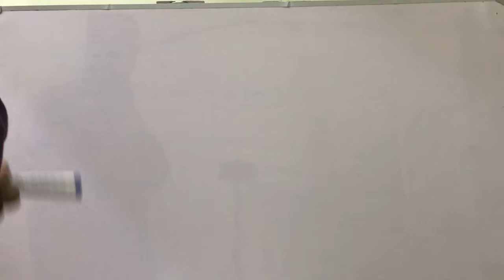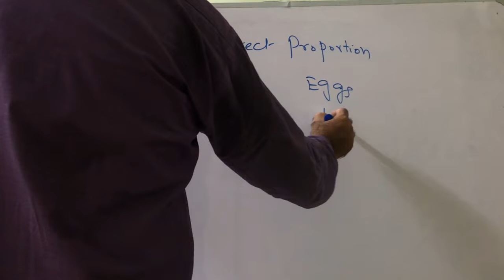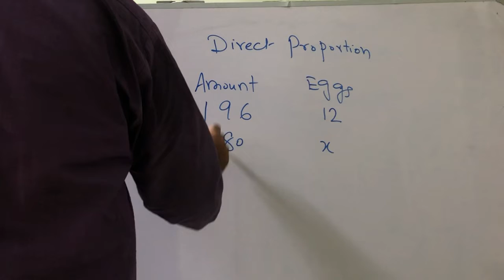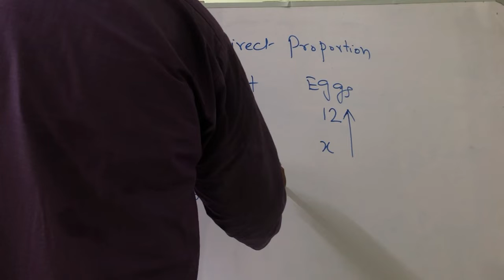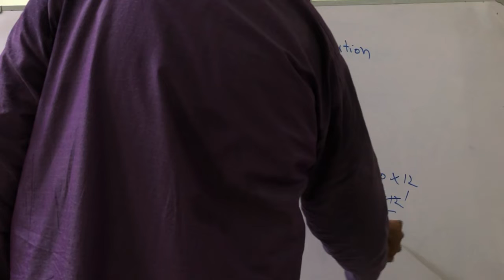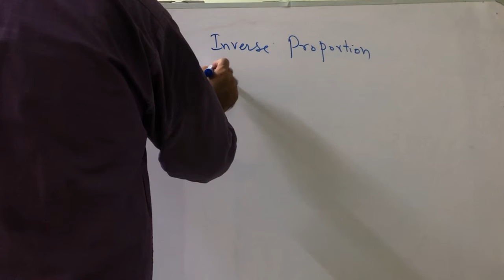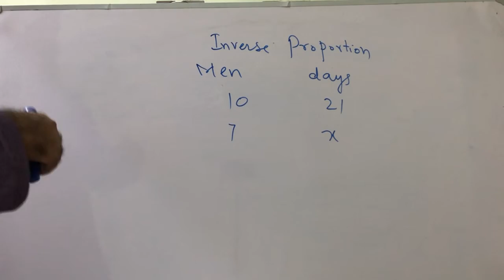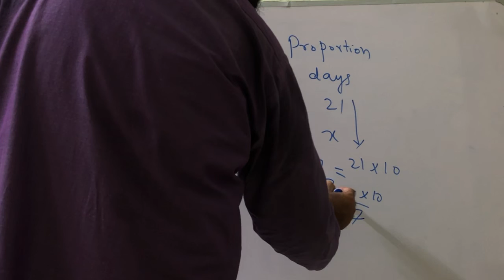Mathematics PTB Class 8, Ch 4, Financial Arithmetic, Direct Proportion and Inverse Proportion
Mathematics PTB Class 8, Ch 4, Direct Proportion and Inverse Proportion
Easy and Quick Learning